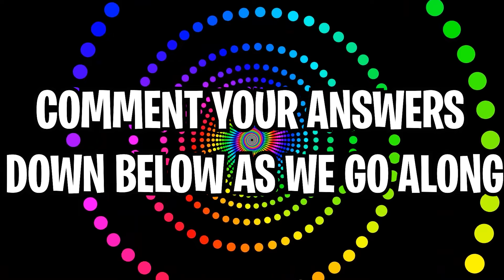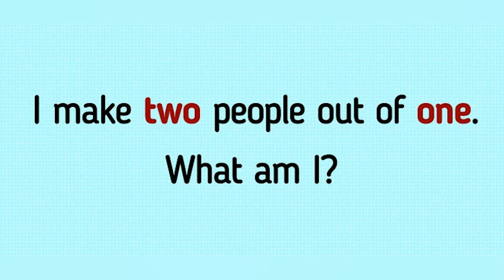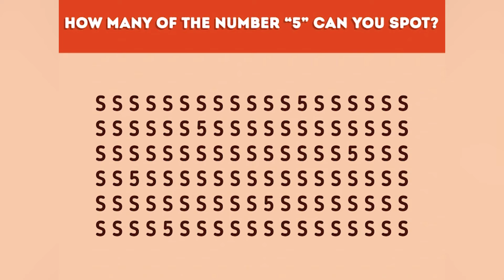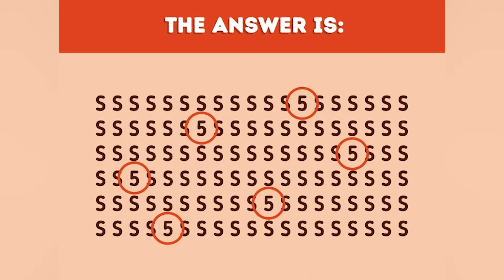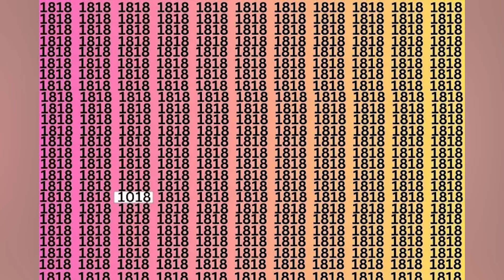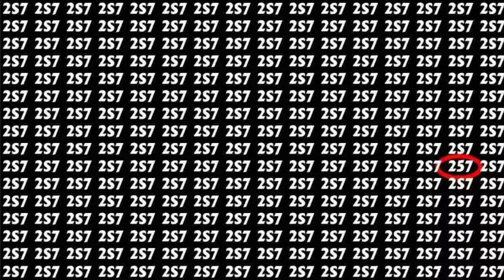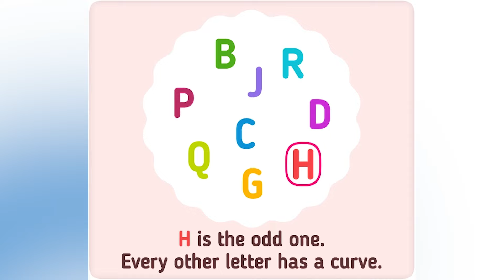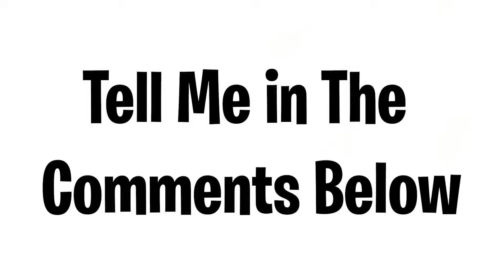Only Boys Can Hear This Sound... (Real)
Only Boys Can Hear This Sound... (Real) we take a look at the best optical illusions. These optical illusions and mind tricks include some crazy illusions that make you see things and even an optical illusion that makes you forget your name.